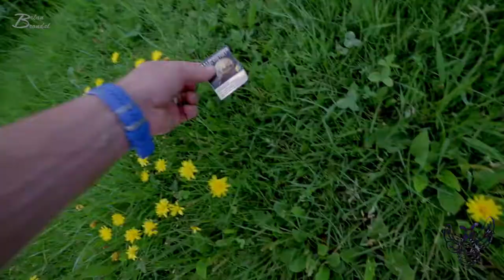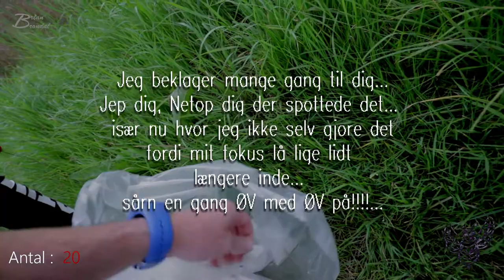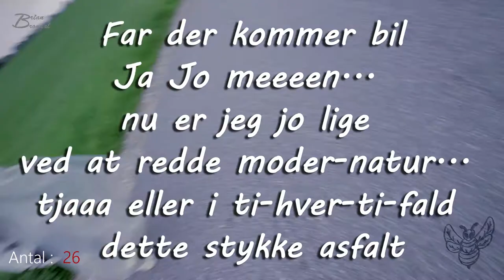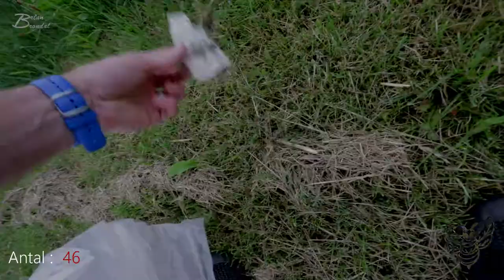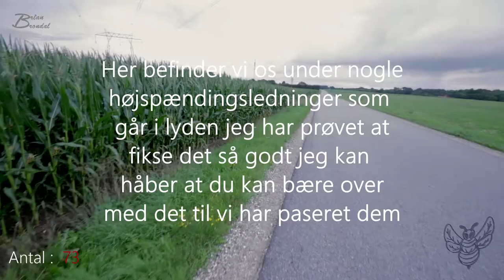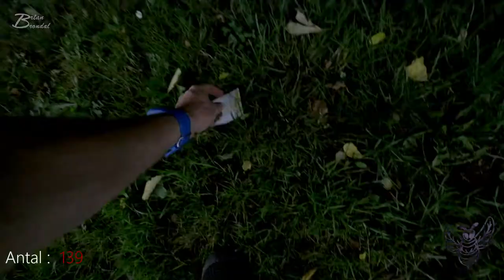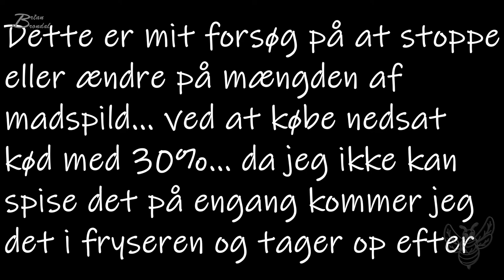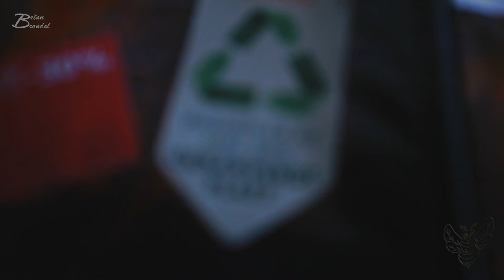Miljøsvin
Instergram : thedanishbrumbas

Galaxy
Facebock: